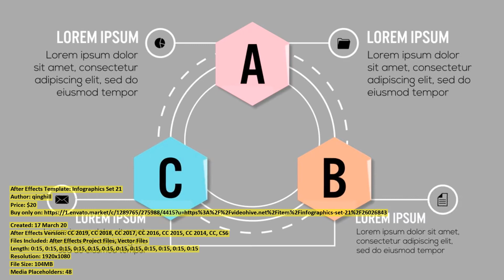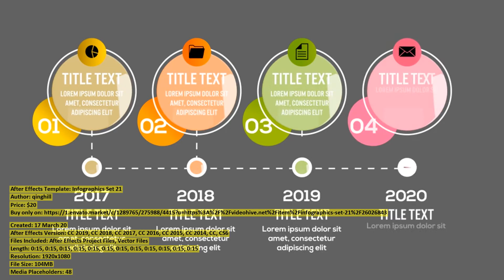Infographics Set 21 | After Effects Template | VideoHive 26026843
Created: 17 March 20
After Effects Version: CC 2019, CC 2018, CC 2017, CC 2016, CC 2015, CC 2014, CC, CS6
Files Included: After Effects Project Files, Vector Files
Length: 0:15, 0:15, 0:15, 0:15, 0:15, 0:15, 0:15, 0:15, 0:15, 0:15, 0:15, 0:15
Resolution: 1920x1080
File Size: 104MB
Media Placeholders: 48
Text Placeholders: 79

Category: (infographics)

Description: 3D Infographic Set 21 Infographic template use to promote your business and company. Completely organized and very ea...
Dear author qinghill, if you believe any that the use of the project preview on this channel are not legitimate, please write to e-mail and we will delete your video within 24 hours.